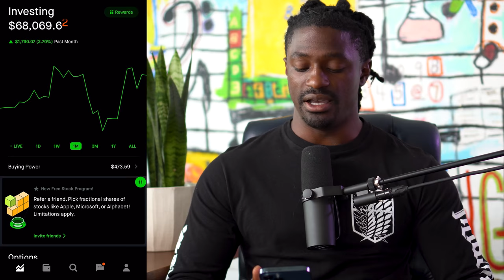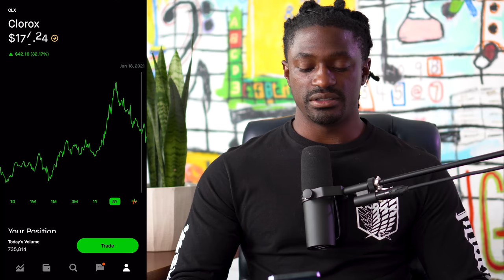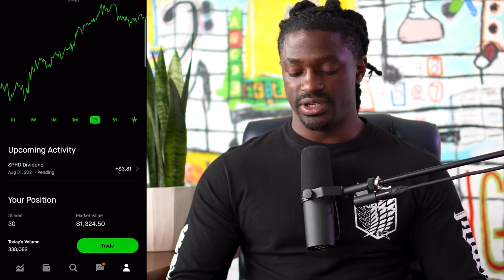9 Passive Income Checks - All of My August Dividends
►💰 LIMITED TIME: Get 1 FREE $25 STOCK ON MOOMOO Sign up and deposit $100